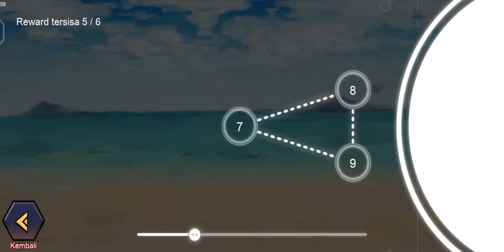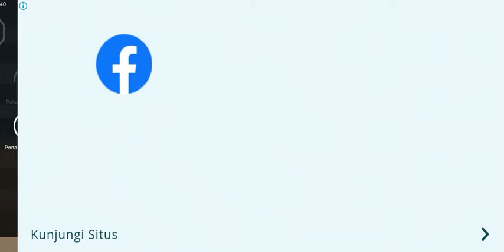Summer Story day 2 - 1 stage 7, 8, 9 The Spike Mobile